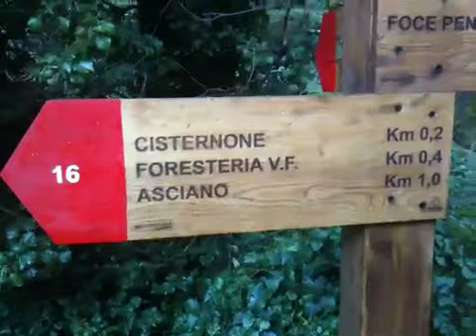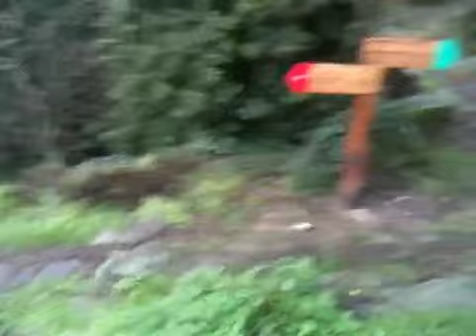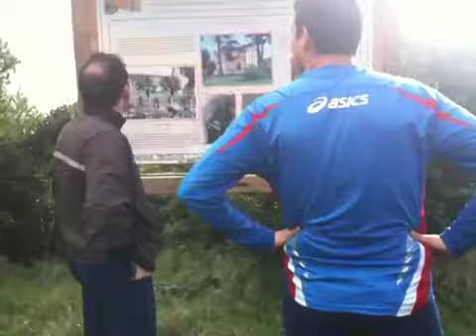20100102-Eco_Marcia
Perlustrazione percorso Eco Marcia di San Giuliano Terme. Video di Marco Cecchella